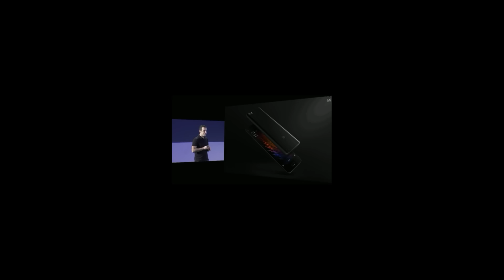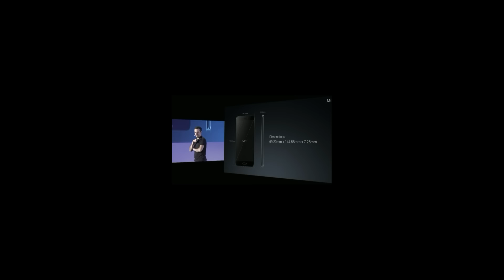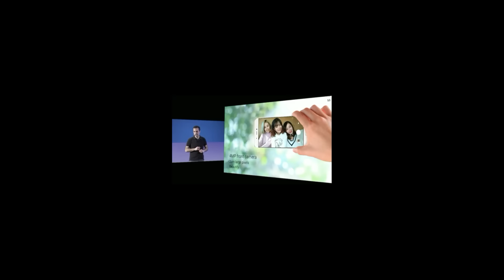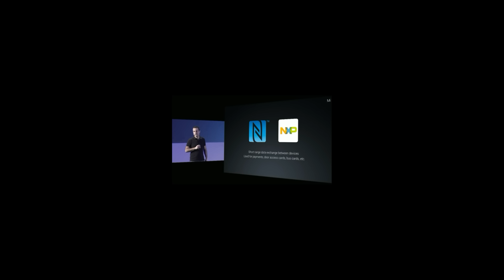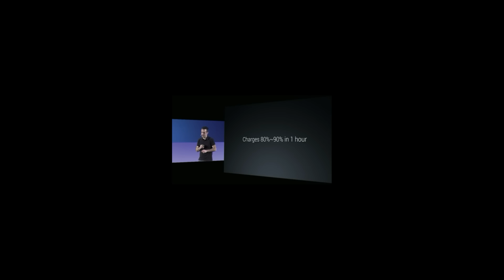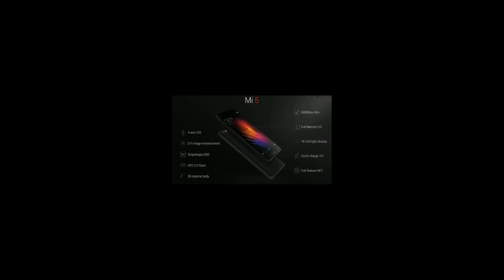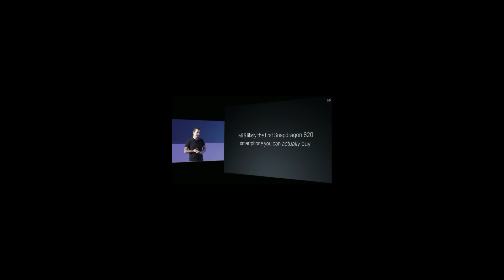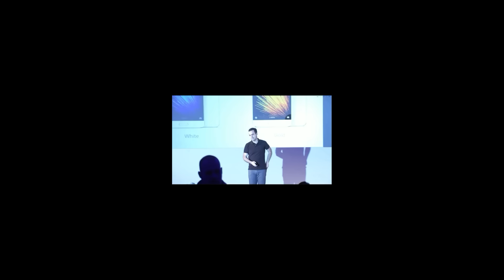Xiaomi Mi5 y Xiaomi Mi4s Primeras Impresiones tras presentación